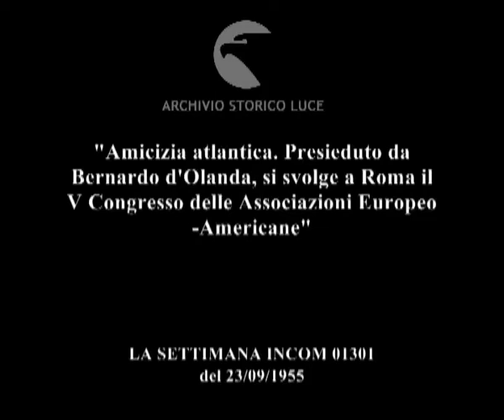Convegno associazioni europee americane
"Amicizia atlantica. Presieduto da Bernardo d'Olanda, si svolge a Roma il V Congresso delle Associazioni Europeo-Americane"
Descrizione sequenze:autorità scendono dall'aereo ; Spaaksi intrattiene con un uomo ; Bernardo di Ekke ricevuto all'aeroporto ; autorità entrano in un salone ; Gronchi e Bernardo parlano sotto i flash dei fotografi, si stringono la mano ; Martino nella sala affollata del Campidoglio parla dalla tribunA ; Pella e Segni ascoltano l'intervento ; Madame Bidult al microfono ; Luce interviene ; Tarchiani prende la parola ; Bidault durante il suo intervento ; Mister Hoffmann in sala del palazzo Antici mattei interviene al microfono ; prende la parola il principe Bernardo ; Spaak chiude il convegno ; il pubblico applaude con calore ;